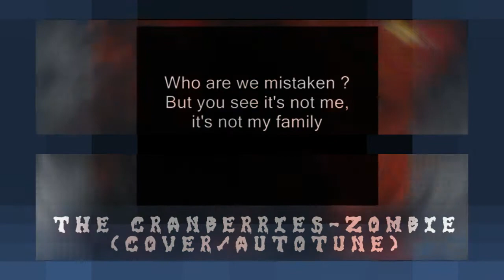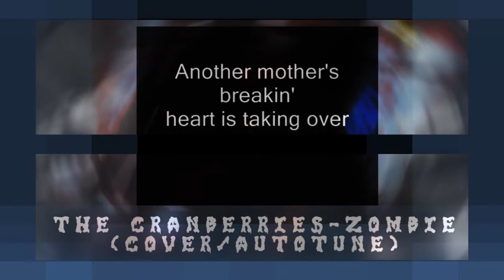AutoTune COVER "Cranberries - Zombie" KARAOKE for Fun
Cranberries Zombie Cover (Sort of). Proof that with a little tweak, anyone can be a singer now in this century. It is actually not TOO bad (lol) and I did put effort into "imitating" the voice. Don't cry in the end of the 2nd verse. It's so touching (lol-silently) That said.

Cover by:  This Channel
Original Work and Music: The Cranberries
Song: Zombie
A SIDENOTE:  This was done for testing autotune vst, not in any way to disrespect, nor ill-mannered,  nor to mock the image and beautiful voice and music of Dolores Mary Eileen O'Riordan, who passed away not too long ago due to 'drowning' from alcohol intoxication.  May she R.I.P.

Her memory and music will live on forever, and if anything, this is a song that touches millions of people, all in special and different ways, and the fact it was chosen organically for the cover is a testament of the popularity and mighty impact of it.
Personally, this song will always be part of some very special times and years of my life, and I am forever grateful to her and the band for making such an ICONIC song.